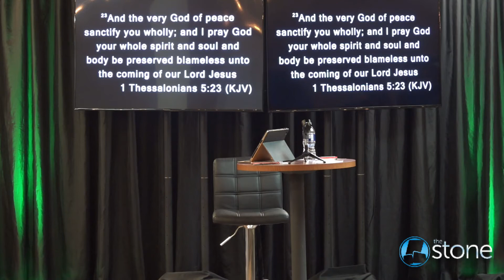"Nothing Missing Pt 2" Bishop Ron Collett 12 8 19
1 Thess. 5:22-24
1 Thess. 5:1
1 Chron. 12:32
Heb. 5:1-14
1 Thess. 5:2-28